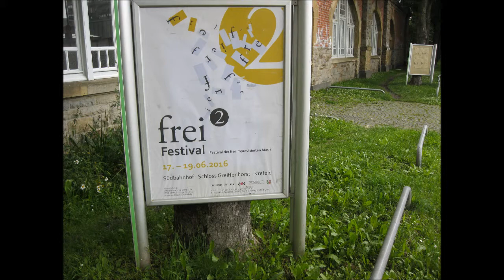FREI ZWEI Festival " Introduction" Workshop mit Adam Noidlt Missiles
FREI ZWEI Festival für improvisierte Musik  "Inroduction" Workshop mit Teinehmern des Festivals und den Adam Noidlt Missiles. (Introduktion: lateinisch ‚Einführung/Einleitung‘). Leitung/Dirigat: Viola Kramer -  Achtsamkeit in der frei improvisierten Musik - How to improvise in a mindful way?
Mit dem Festival FREI ZWEI wird Krefeld zum zweiten Mal ein Wochenende lang zum Zentrum für frei improvisierte Musik. Internationale Künstler präsentieren die Vielfältigkeit und Schönheit dieser Musik. Interessierten Musikfans wird eine intensive Auseinandersetzung mit frei improvisierter Musik ermöglicht. Mit Anke Ames/Viola, Gernot Bogumil/Taschentrompete, Hinnerick Bröskamp/Stimme, Andreas Brüning/Gitarre, Roland Borch/Posaune, Hartmut Dicke/Saxophon, Iouri Grankin/Stimme, Lukas Matzerath/Gitarre, Angelika Prömm/Viola, Gerd Rieger/Altsaxophon, Ralf Schloßherr/Drums/Percussion, Marion Schüller/Stimme, Willi Strack/Percussion, Rainer Weber/Bassklarinette  u.v.a.